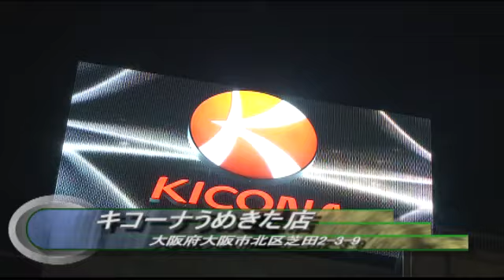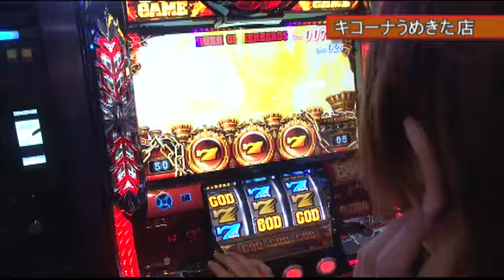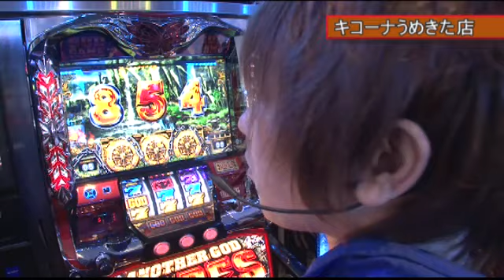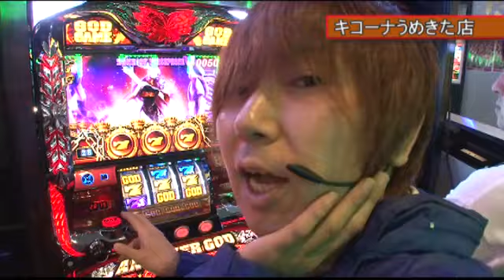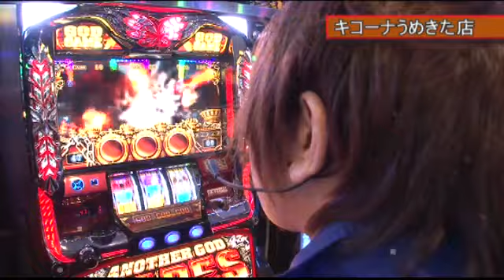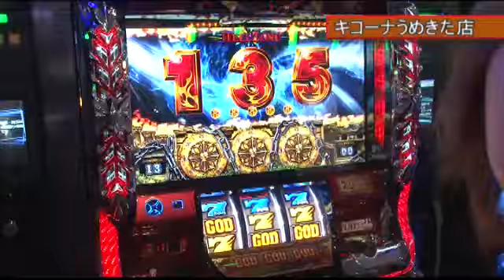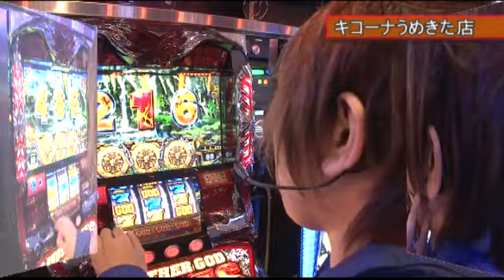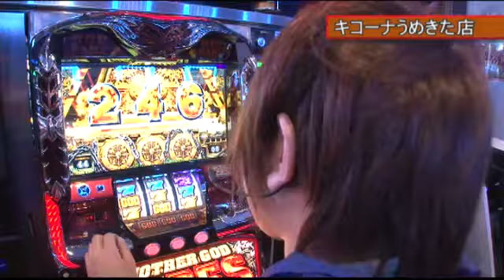[ジャンバリ.TV]デッド オア アライブ 第351話(2/4)【アナザーゴッドハーデス-奪われたＺＥＵＳｖｅｒ．-】[パチスロ][スロット]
最初に打っていた台に神が降臨...それに引き換え僕の台には何も...「僕、どうしたらいいですか？」からの...